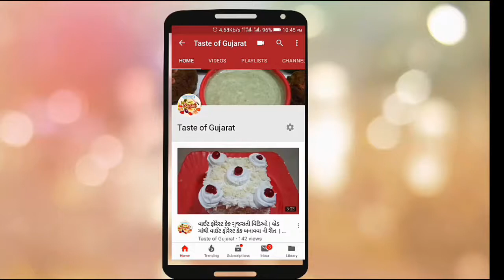દાળીયાની ચીક્કી બનાવવાની રીત | daliya chikki | chikki recipe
દાળિયા ની ચીક્કી બનાવવા માટે જોઈશે
1  દાળિયા
1 કપ જીણો  સમારેલો ગોળ
1 ચમચ ઘી અને
1/4 ચમચ ખાવા નો સોડા

ડાર્ક અને વાઈટ ચોકલૅટ